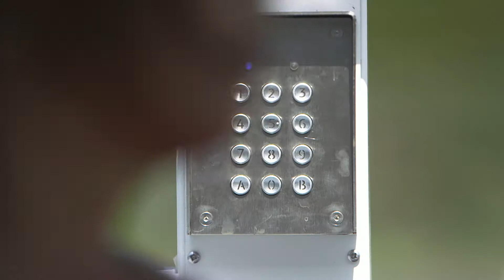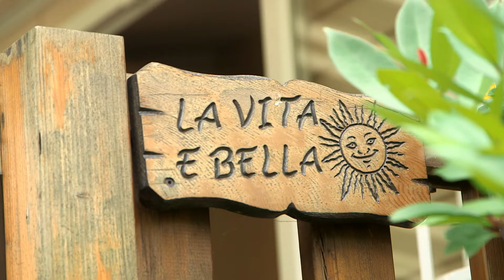Découvrez le concept SIBLU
Vous vous demandez comment çà se passe quand on achète un mobilhome chez Siblu ?

Voici le concept...